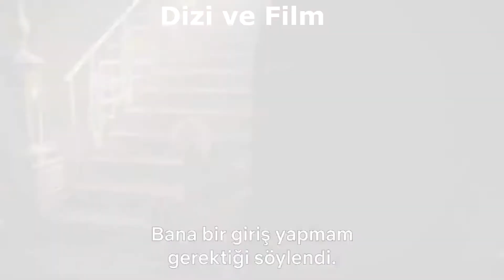La Casa De Papel 5. Final Sezonu - Analiz İnceleme Spoiler İçerir - Dizi ve Film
LA CASA DE PAPEL 5. SEZON İLK 5 BÖLÜMÜ NETFLİX YAYINLANDI EN SEVİLEN KARAKTERLERDEN BİRİSİ ÖLDÜ , YORUMA SİZDE DÜŞÜNCELERİNİZİ YAZARSANIZ ÇOK MUTLU OLURUM DİĞER VİDEOLARIMIZI İZLEMEYİ UNUTMAYINIZ KANALA ABONE OLUP BİLDİRİMLERİ AÇARAK BANA DESTEK OLABİLİRSİNİZ İYİ SEYİRLER